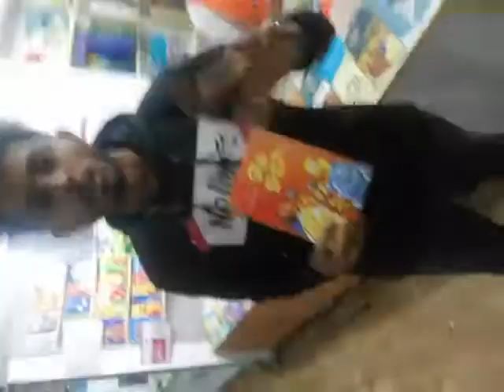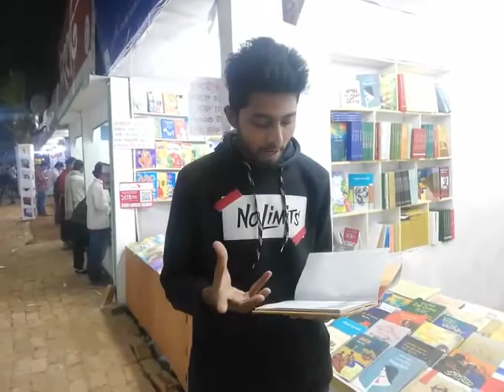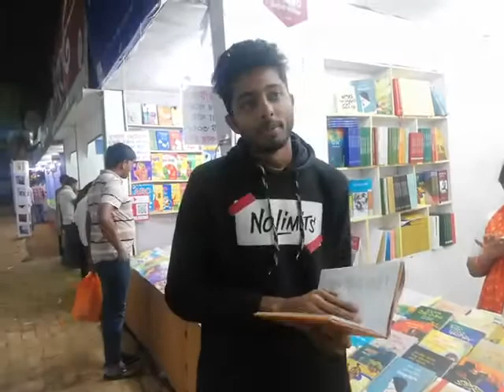বিধানের ছড়াগুলি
লেখক: বিধান দত্ত